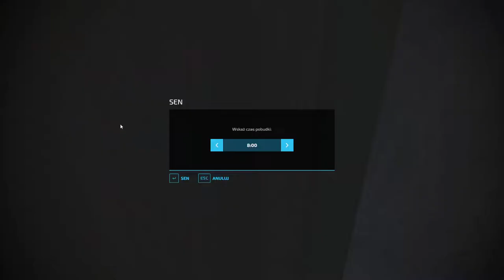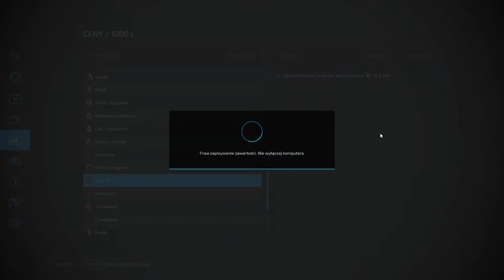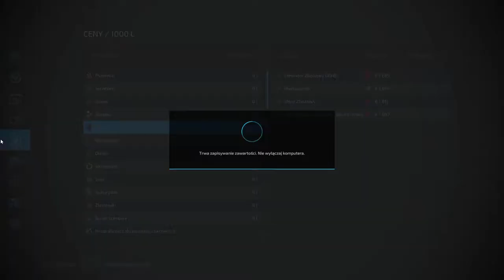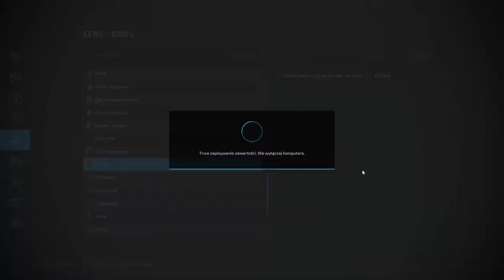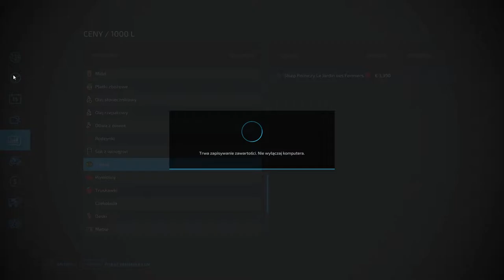FS 22 HAUT BEYLERON #16 Rozsiewanie nawozu, nowa przyczepa :)